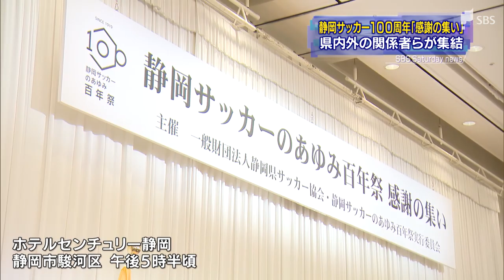静岡サッカー１００周年 感謝の集い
静岡市では「静岡サッカーのあゆみ百年祭」を締めくくる感謝の集いが開かれました。
　１２月１４日に開かれた感謝の集いには、日本サッカー協会の田嶋会長やＪリーグの村井チェアマンなど、県内外のサッカー関係者ら約３００人が出席しました。静岡県では１９１９年に静岡師範学校の蹴球部が創設されたのがサッカーの始まりとされ、２０１９年が節目の１００周年です。県サッカー協会の大石剛会長は「静岡のサッカーが世界のサッカーを支えていく存在になるよう、今後も歴史をつないでいきたい」とあいさつしました。また、エコパスタジアムではＳＢＳラジオなど県内のラジオ局３局が共同で公開生放送を行いました。ゲストにはサッカー解説者の山本昌邦さんや松原良香さんが招かれ、現役時代の思い出話や静岡サッカーの歴史について熱いトークを繰り広げました。